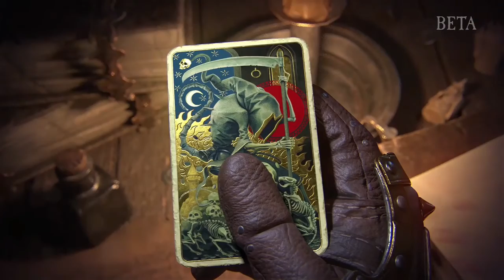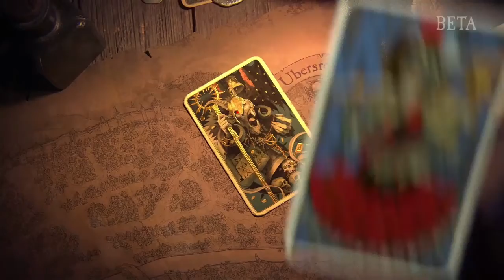#1 "THESE RATS DUMB CUTE?!?!?!" (Warhammer: The End Times Vermintide 2 Beta)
:Discord Lumination
:Twitch Whiteandice
Love you guys
~white ice